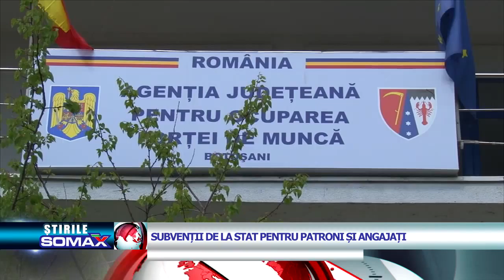CUM SA PRIMESTI BANI USOR DE LA STAT